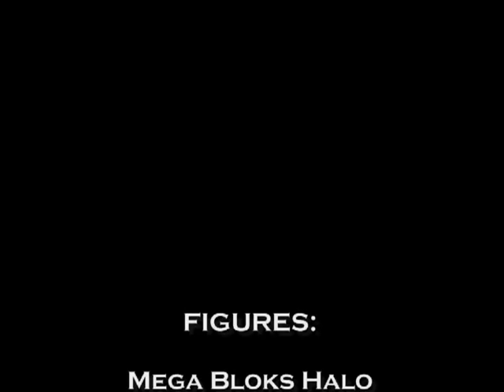Harbinger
Marines at an isolated outpost must fight back against the unknown horror picking them off one by one.